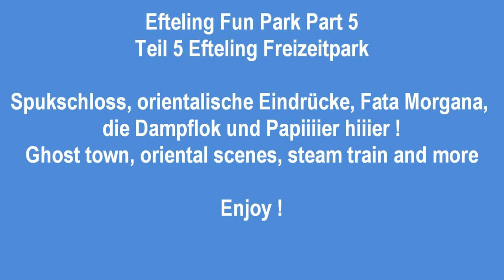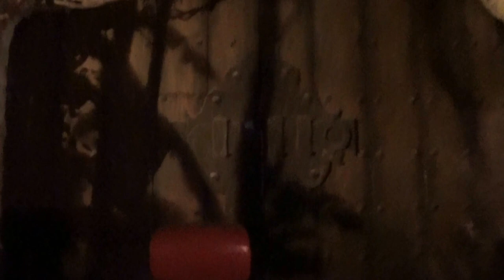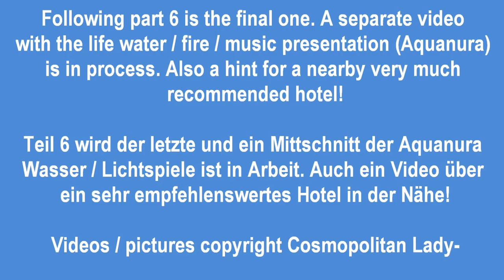Efteling Fun Park Part 5 - Efteling im Winter Teil 5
D/GB: Geisterschloss, orientalische Eindrücke, Fata Morgana, die Dampflok und Papiiier hiiier !
Ghoast area, oriental impressions, a steam train and more.